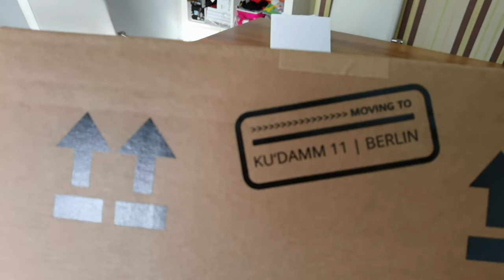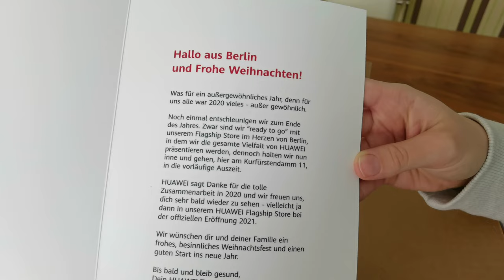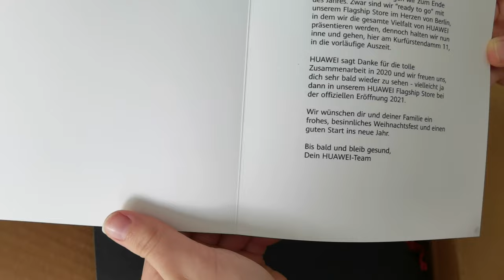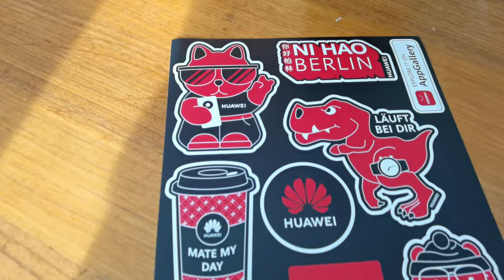HUAWEI Flagship Store Berlin - Geschenk auspacken - HUAWEI.blog sagt DANKE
Rainer packt Geschenke aus und wir vom HUAWEI.blog sagen DANKE!